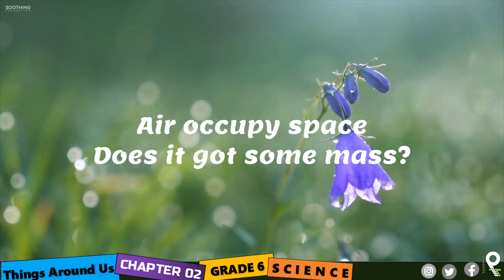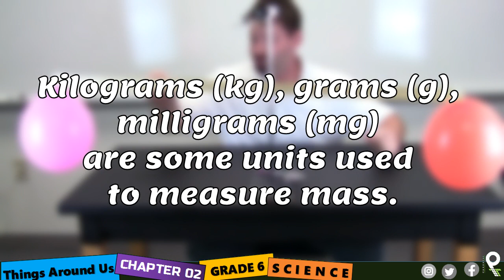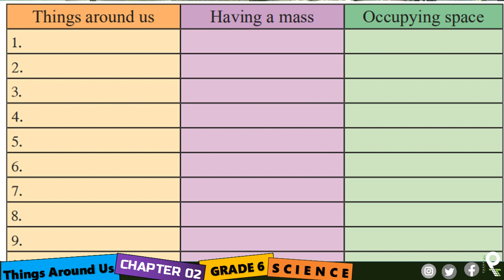Grade 6 Science English : 2/1 - Things Around Us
Grade 6 Science English Medium
Chapter 02 : Things around us
Sri Lankan Government School Syllabus

We are discussing here about things that occupies the place and got a mass
We had included two beautiful practicals
1. Is air occupy space?
2.Is air got a mass?

Inquire for more details on these..